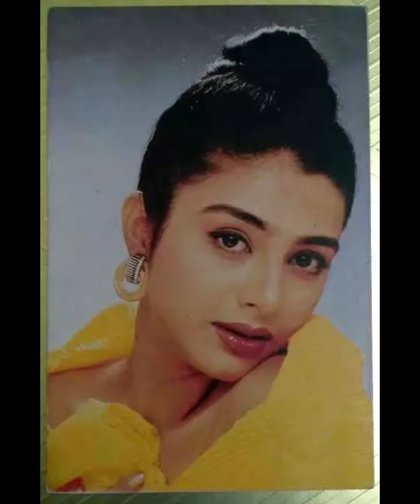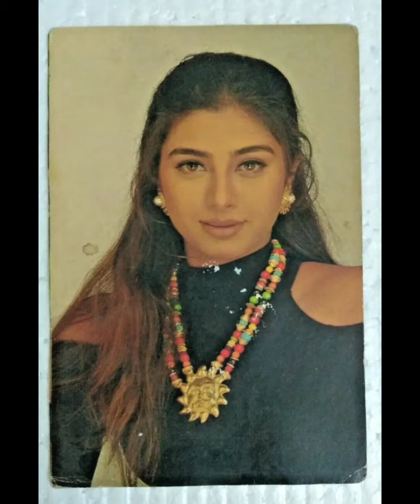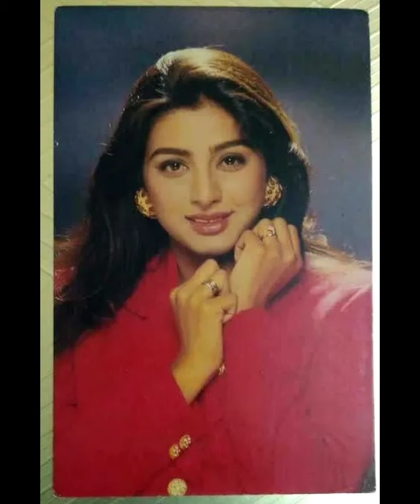tabu beautiful Bollywood actress 📸📸